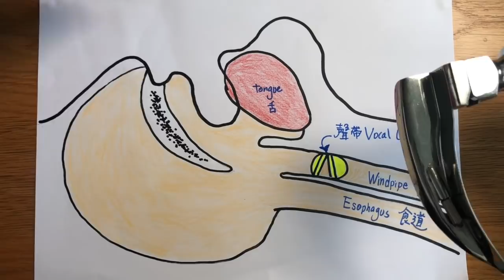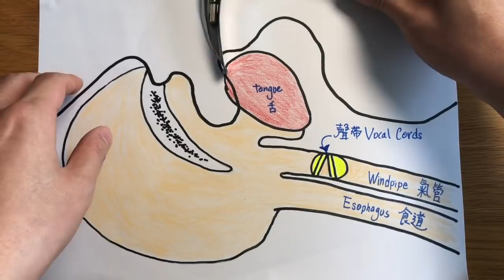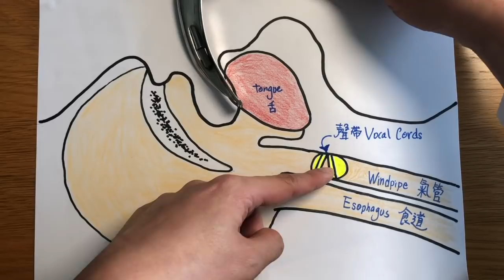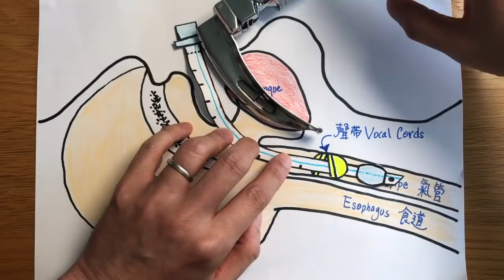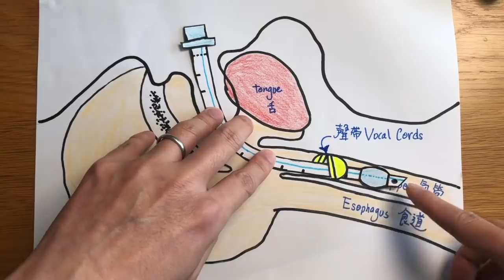(冠肺35)Dr.Rex示範如何插喉接駁呼吸機Doctor explains intubation in simple terms(中文/EngSub)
24/3/2020,出鏡時段:15:03 - 22:31
今日疫情,留學生何去何從?